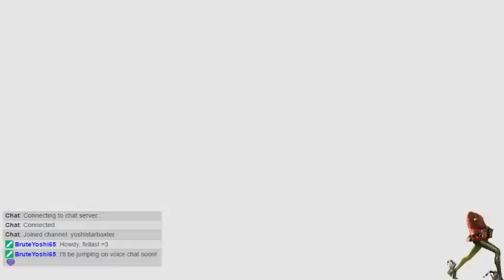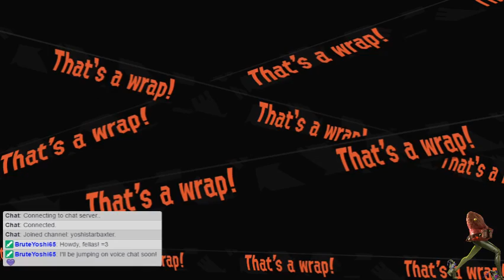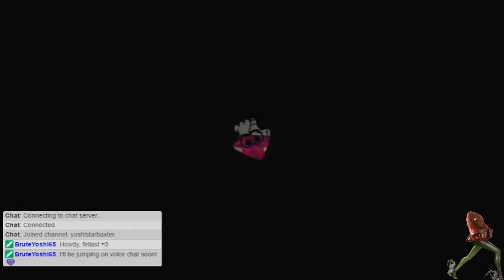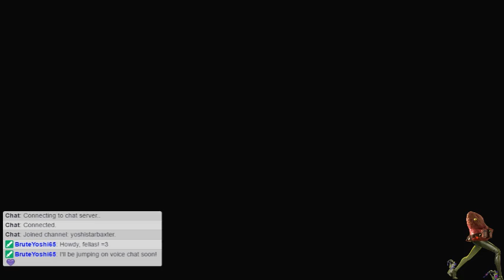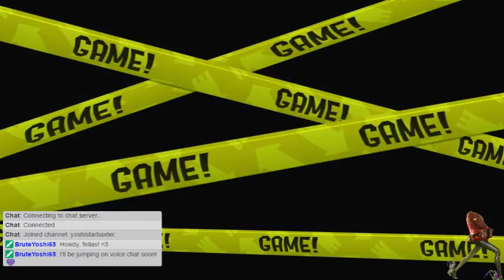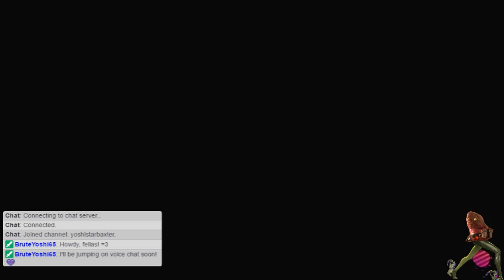Splatoon 2: 9-16-2017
A splat session with my good friends Brute and Yosher!  Salmon Run, in particular, was really clutch at times!